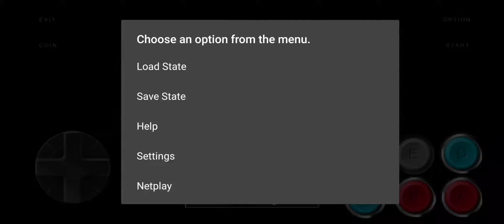Mortal Kombat 3 -Defeating Smoke